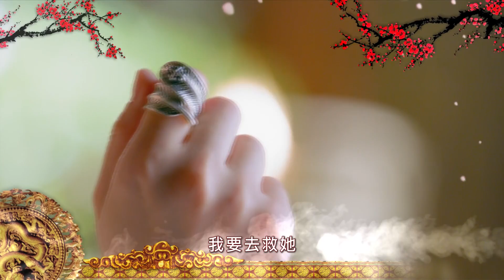楚喬傳│第27集-危急│八大戲劇台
週一至週五 晚間10點 八大戲劇台 41頻道 楚喬傳 !!!
🌟趙麗穎、林更新、竇驍、李沁  主演